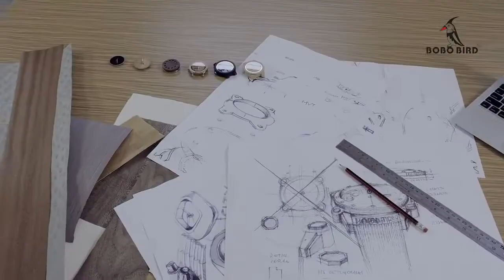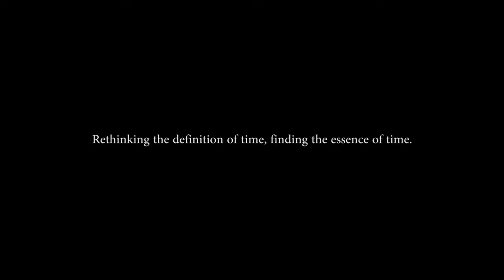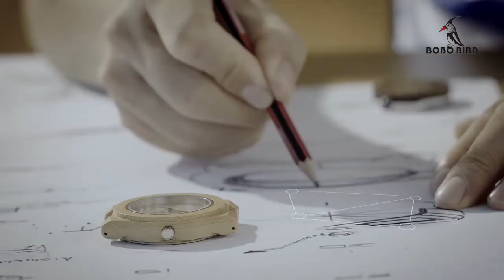BOBO BIRD Brand Mens Luxury Bamboo Wooden Watches handmade - 99FAB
BOBO BIRD Brand Mens Luxury Bamboo Wooden Watches With Real Leather strap in Gift Box

Handmade : You will never find two wooden watches exactly the same

Night Light Pointer Real Leather Quartz Watch  for UNISEX

1.Fashion design watch wood with genuine leather strap

2.Unique design, fashion people's favourite

3. Made of 100% natural wood, take care of your health